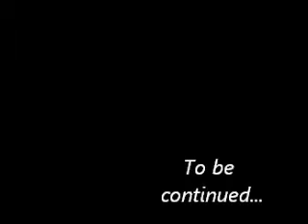A Horse and his Mother episode 1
Just the story of a foal and his journey on the road to life.